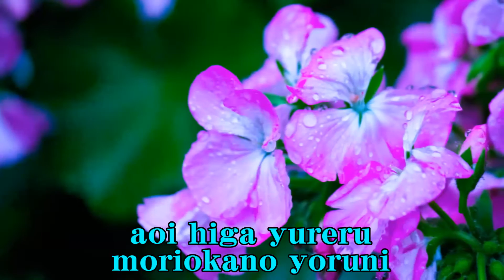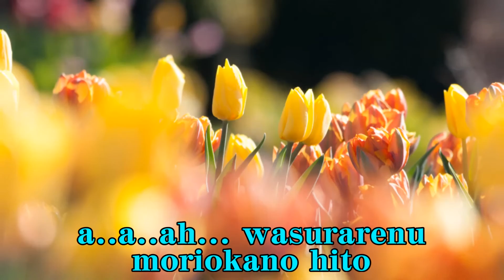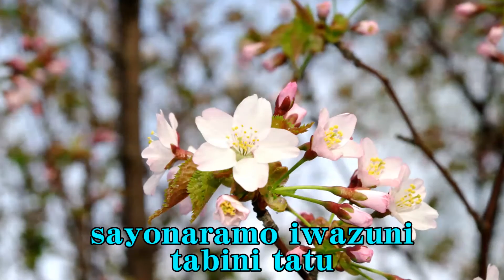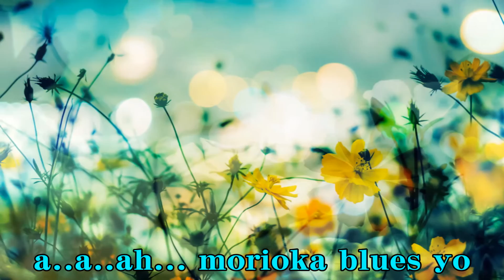盛岡ブルース 青江三奈 Cover Morioka Blues Aoe Mina